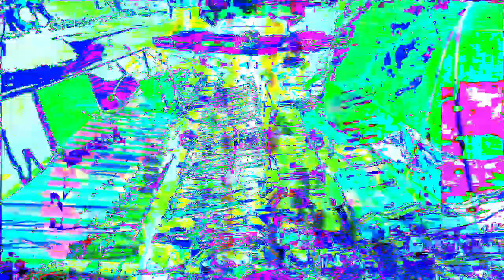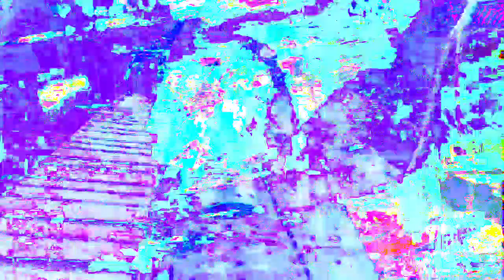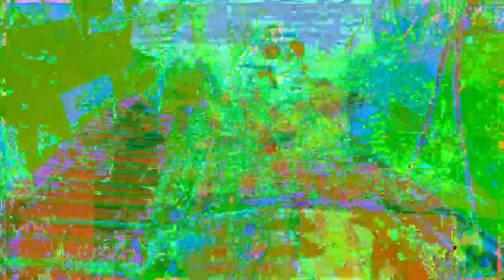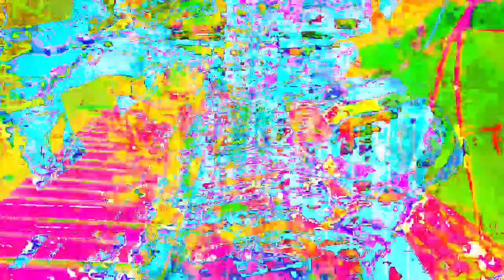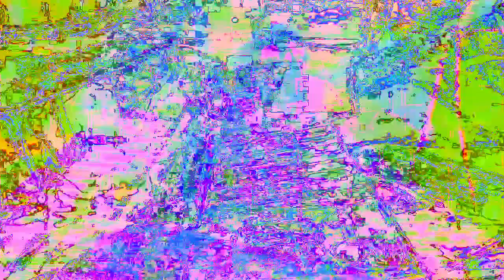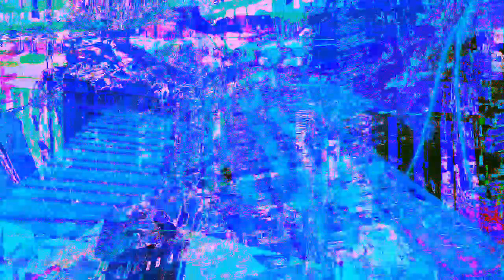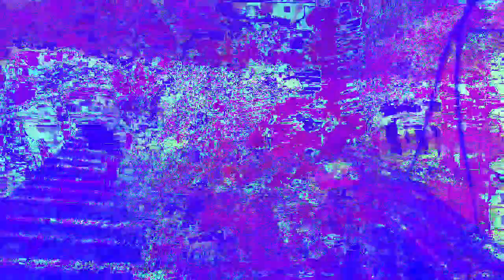The 13:13 minute long videos getting made and uploaded. *Photosensitivity Warning*